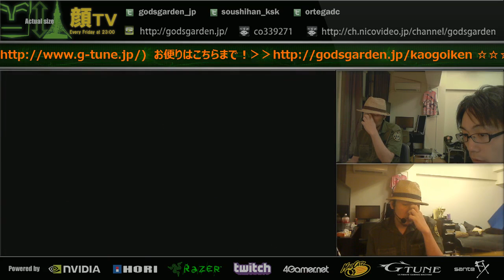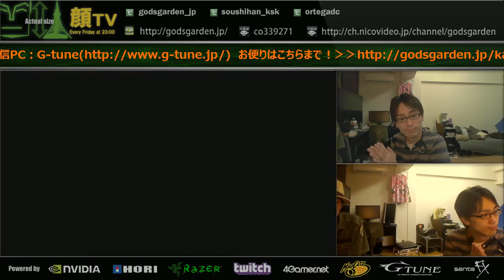KaoTV ! 20140822 - 1 / 2